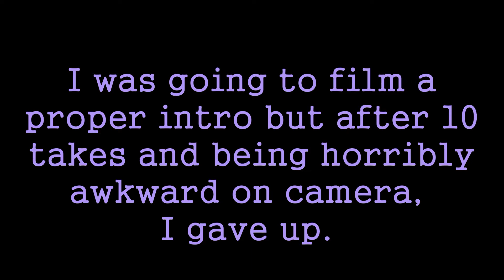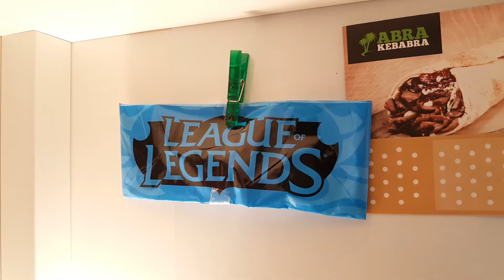50 Subscriber special - I have a desk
Next milestone to reach: 500! Let's do this!